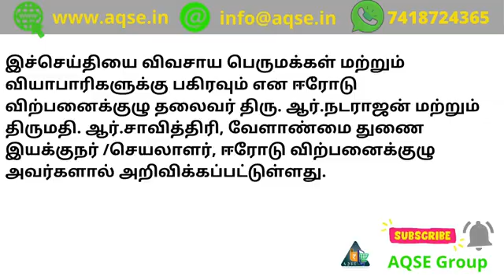எள் ஏலம் பற்றிய செய்தி | வரும் சனிக்கிழமை முதல் எள் ஏலம் | Sesame Auction announcement | Til Auction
வரும் சனிக்கிழமை  முதல் எள் ஏலம் | எள் விற்பனை | Sesame Auction Announcement | Sesame News | Yel Yelam

மைலம்பாடியில் எள் ஏலம் துவக்கம்
மைலம்பாடியில் எள் விற்பனை துவக்கம்
வரும் சனிக்கிழமை முதல் மைலம்பாடியில் எள் விற்பனை
வரும் சனிக்கிழமை முதல் மைலம்பாடியில் எள் ஏலம்
வரும் சனிக்கிழமை முதல் எள் ஏலம் துவக்கம்
ஈரோட்டில் எள் ஏலம்
ஈரோடு எள் ஏலம்

எள் சாகுபடி விவசாயிகள் மற்றும்
எள் வியாபாரிகளுக்கு  ஓர் நற்செய்தி

Sesame Auction in Mylambadi
Sesame Sales in Mylambadi
Til Auction

வருகின்ற 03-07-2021 சனிக்கிழமை முதல் மைலம்பாடி  ஒழுங்குமுறை விற்பனை கூடத்தில் எள் கொள்முதல் ஏலம் நடைபெறும்.
எள் விற்பனைக்கு தயார் நிலையில் வைத்து உள்ள விவசாய பெருமக்கள் மைலம்பாடி  ஒழுங்குமுறை விற்பனை கூடத்தின் மூலம்
விற்பனை செய்து பயனடையுமாறு கேட்டுக்கொள்ளப்படுகிறார்கள்.

இச்செய்தியை அனைவர்க்கும் பகிரவும்